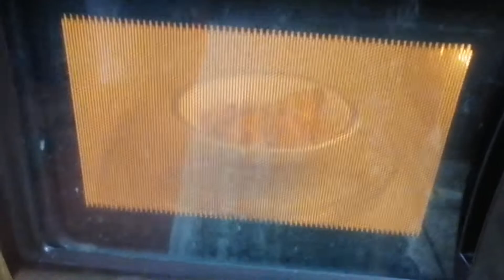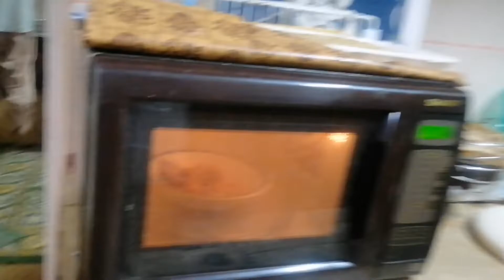Sotay Howay jummamubarak AJJ کی ویڈیو میں کچھ ہیں فر sale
JazakAllah
Jo Video me Dates/Kajoorain hai wo 5Kg کے Cotton Hai per kg 800 or cotton pay 750 کی ہیں جزاء اللہ 😊